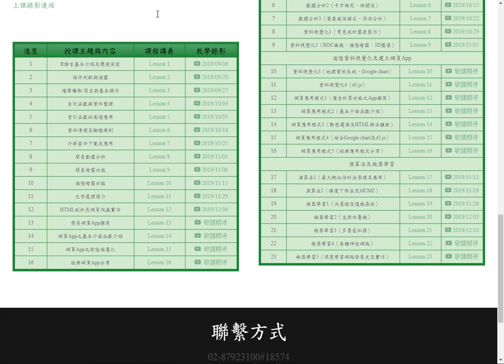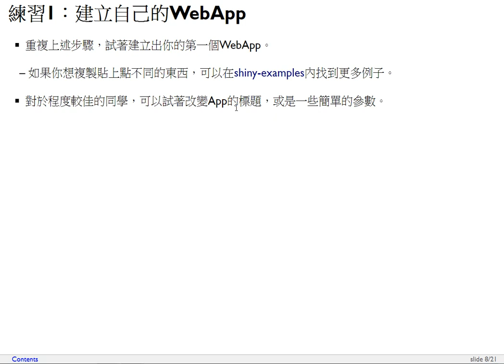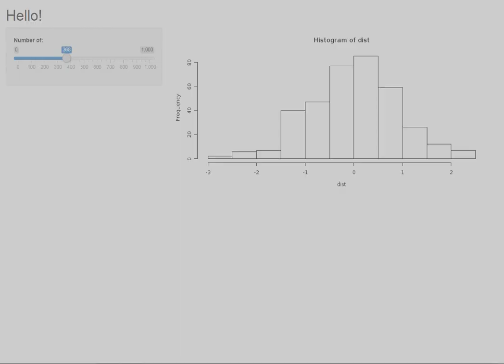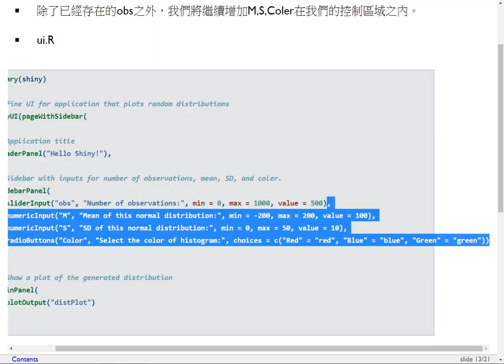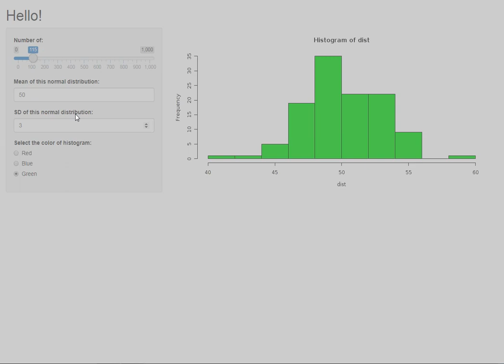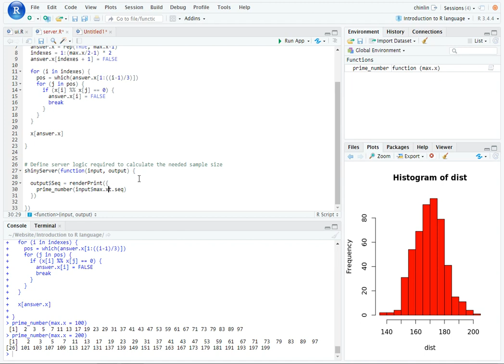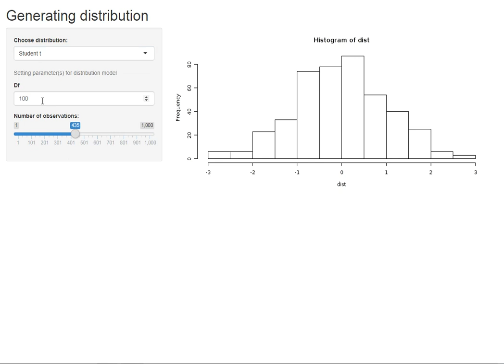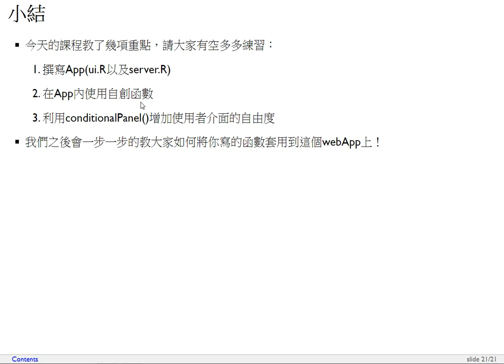R語言程式設計導論-第十三課 簡易網頁App撰寫